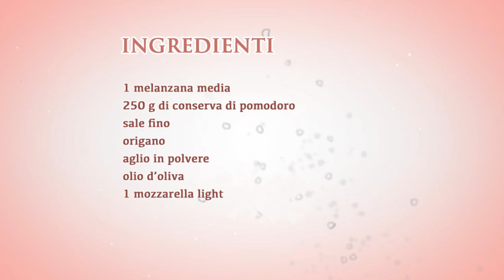PIZZETTE DI MELANZANE LIGHT IN PADELLA in 15 minuti | ricetta vegetariana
Ciao ragazzi! Ecco per voi la VIDEORICETTA delle PIZZETTE DI MELANZANE LIGHT IN PADELLA, pronte IN 15 MINUTI!
E’ un piatto di quelli che piacciono a me, perchè è leggero, vegetariano, veloce e goloso.
Correte a vedere come si preparano in modo facilissimo!